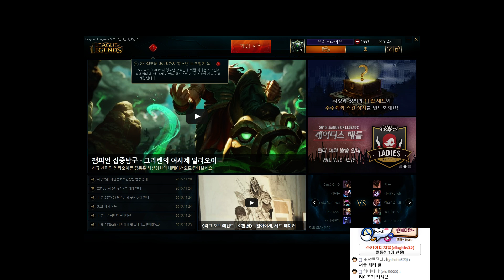【2015.11.24】4스텍을 모으면 쿨타임이 사라진다! 탑 라이즈(Ryze) -해물파전 게임영상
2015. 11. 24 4스텍을 모으면 쿨타임이 사라진다! 탑 라이즈

해물파전의 게임영상은 우측하단 톱니바퀴를 클릭하셔서
 1080p 고화질로 보실수 있습니다.